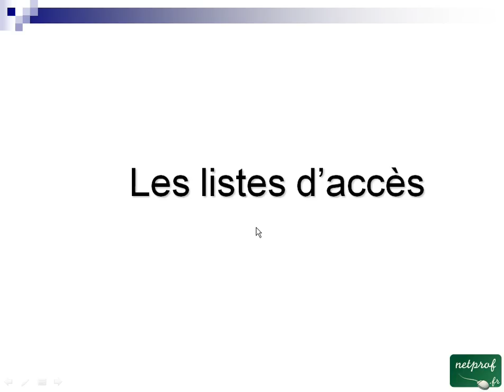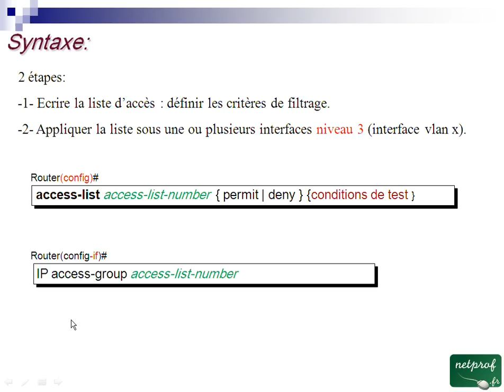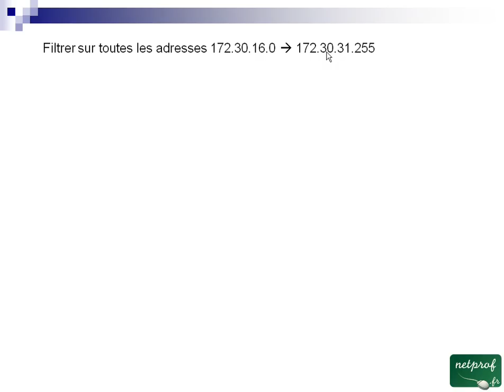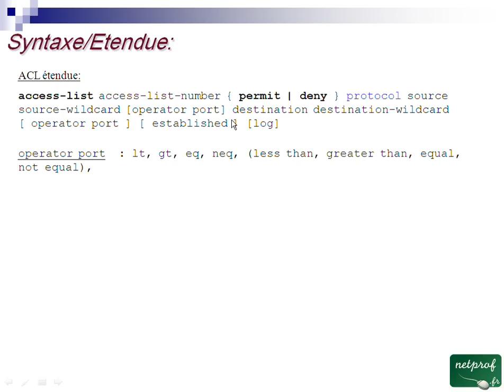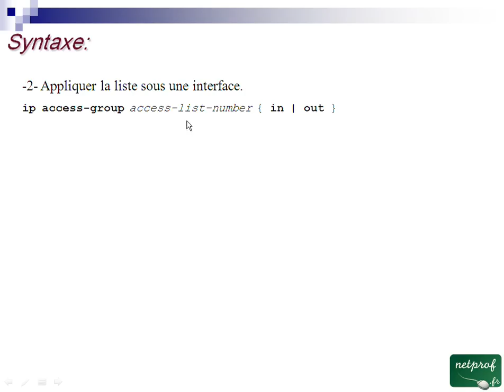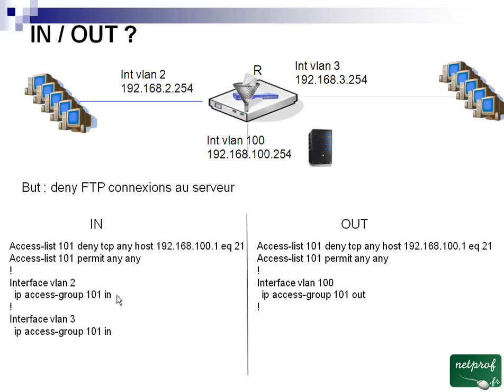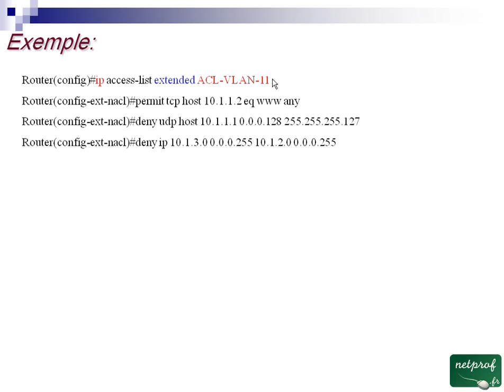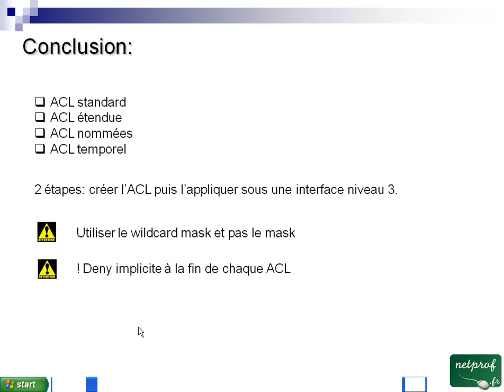17.1 Les Listes d'acces